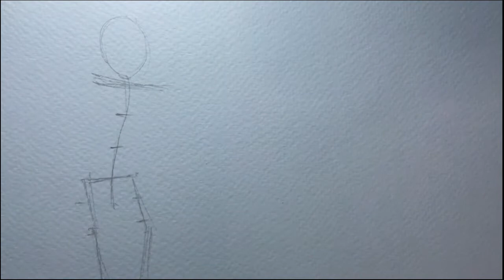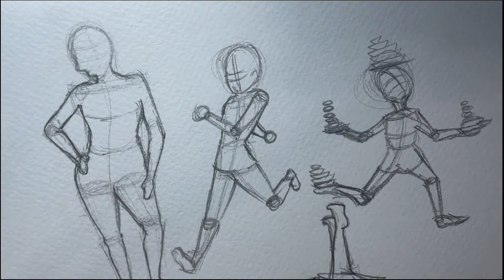Ep # 5 : Human Figures